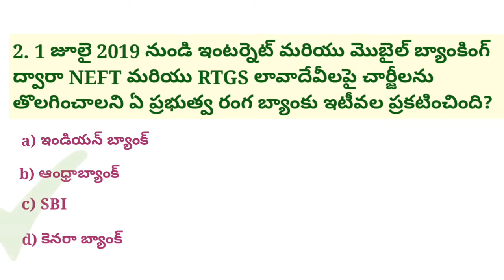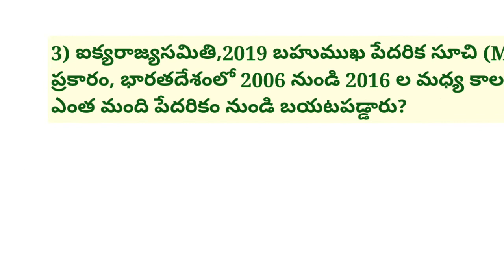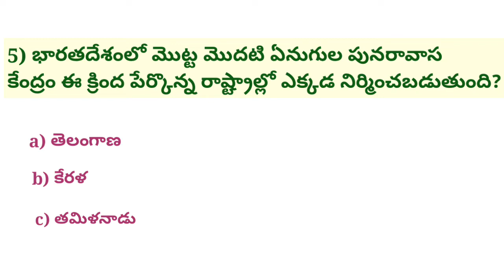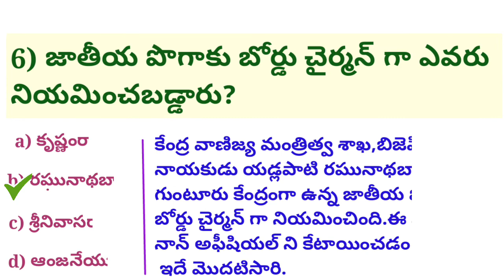Latest current affairs 2019 in telugu || 12th July 2019 important current affairs in telugu